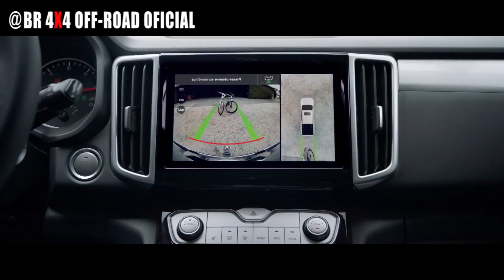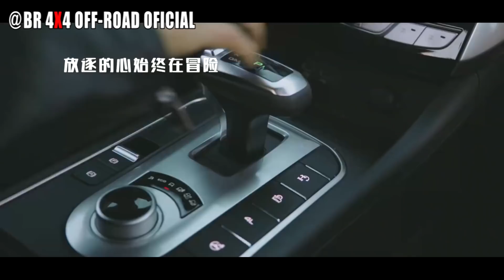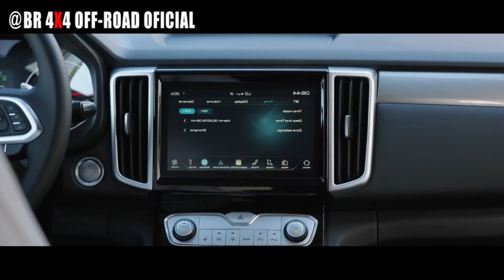PICAPE CHINESA GREAT WALL MOTORS JÁ CHEGOU NA EUROPA COM PREÇO DE COROLLA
O Great Wall Motor apresenta três modelos na nova linha de pickups da série P.
Xangai, 25 de abril de 2019 - A Great Wall Motor Company Limited (Great Wall Motor), maior fabricante de pick -ups e utilitários esportivos da China, apresentou três novas pick-ups como parte de sua nova série P na Auto Shanghai 2019.

A introdução da série Great Wall Motor P marca a entrada oficial da montadora no mercado internacional de picapes . Construída na nova plataforma P71, a série P é a primeira da estratégia de recebimento "5 + N" da Great Wall Motor.
O design abrangente da pick - up de passageiros da série P tem bastante potência. O modelo possui uma caixa de câmbio ZF 8AT e suspensão traseira com vários elos, além de controle de cruzeiro adaptável ACC, estacionamento automático, aquecimento do volante e controle de voz. Uma variedade de configurações foi otimizada para criar veículos familiares versáteis que combinam os recursos de conforto, off-road e transporte de carga.

A picape off-road da série P foi projetada para ser arrojada e robusta. O modelo padrão é fornecido com três bloqueios dianteiros e traseiros diferentes, tubo raso, guincho, virada do tanque e muitos outros recursos profissionais off-road, incluindo uma profundidade rasa de 900 mm. A apresentação se tornou um dos modelos mais atraentes da feira de carros deste ano.

Outro modelo em exibição na feira deste ano é o captador elétrico comercial da Série P, equipado com um alcance de cruzeiro de até 500 km, permitindo que ele carregue com eficiência por 2 horas.

A série P da Great Wall Motor competirá com os picapes produzidos pela Toyota e Ford e faz parte da ambição da montadora de liderar o segmento de picapes .

Sobre o motor da Grande Muralha

Fundada em 1984, a Great Wall Motor Company Limited (Great Wall Motor) é a maior fabricante de utilitários e pickups da China. Classificada entre as 10 principais empresas privadas da China e incluída na lista Fabulous 50 da Forbes na Ásia, a Great Wall Motor possui atualmente 30 subsidiárias, quatro fábricas e emprega mais de 60.000 pessoas. Com quatro marcas em seu portfólio - Great Wall, Haval, WEY e Ora - e com foco no mercado externo, a Great Wall Motor visa entregar SUVs e pickups de alta qualidade para clientes em todo o mundo.